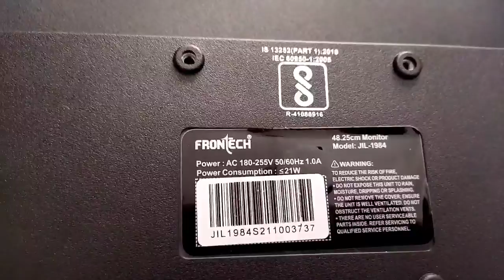MONITOR KAISE OPEN/ KOLTA HAI(TECHNICAL SUPPORT 10)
MONITOR PANEL CHANGE KORE KAI SE,